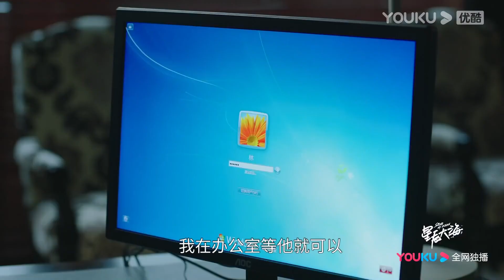🌊 【EP37-38預告】李一鳴告白成功？簡愛心甘情願接受他，還是被逼無奈？ | 星辰大海 Star Of Ocean | 愛豆練習室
【劇名】星辰大海 Star Of Ocean

【劇情簡介】90年代初，孤女簡愛輾轉來到廣州打工，當過餐館小工、外貿公司茶水小妹，憑借聰明、善良以及敢打敢拼的鬥誌，成長為出色的外貿跟單員和業務經理。但簡愛並不滿足於已經實現的身份跨越，幾經周折，她成立了自己的外貿公司，並且在經歷了98年東南亞金融風暴和2008年金融危機之後，依托中國大陸改革開放的成果，依托不斷蓬勃發展的中國外貿大勢，回鄉創業，創立民族品牌，最終成長為跨國集團老總。在成長路上，簡愛也曾迷惘，最終，憑借自己的奮鬥，取得了事業成功。而在尋找到自己人生價值的同時，簡愛與林恒之的感情，也在經歷了風雨之後，從最初的男強女弱走向平分秋色，並成為最終的人生伴侶。

【主演】劉濤/林峯/蘆芳生/柴碧雲/張晨光/譚耀文/恬妞/徐嘉雯/白梓軒/倪虹潔/高宏亮/郭虹/林鵬/何翯/劉丹/於慧/黃爍文